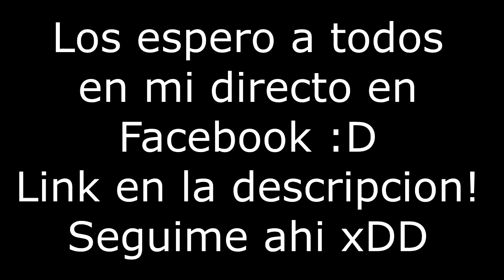Estos tiros tendrían que estar prohibidos!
Estos son los mejores momentos del Stream 🔴
Hago stream TODOS LOS DÍAS en FACEBOOK!
A las  18:30 ARG!